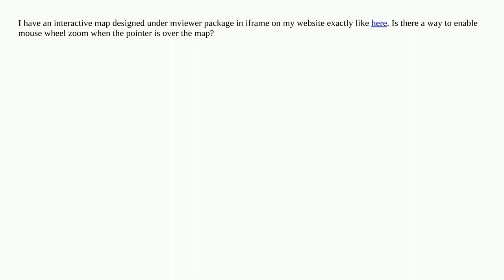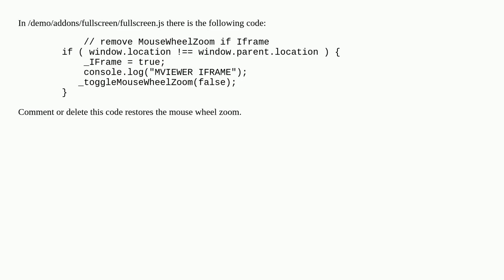Enable mouse wheel zoom on iframe mviewer map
A special thanks goes out to the community